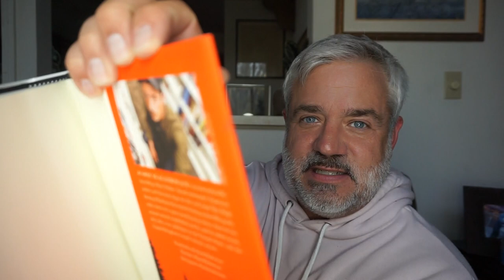APRIL PAGE HABIT UNBOXING!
Peter Monn
Indianapolis, Indiana
46250